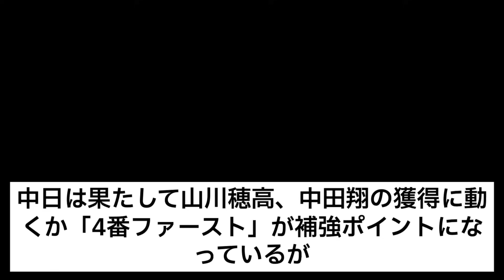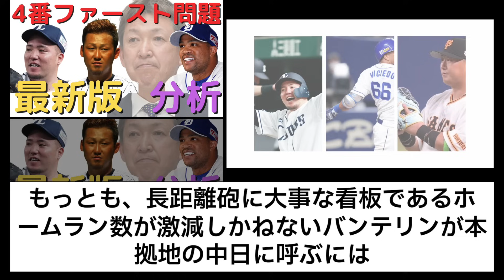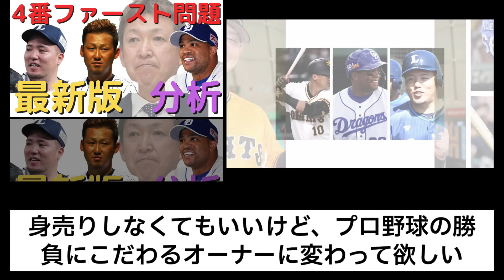【中日ファンだもんで】立浪監督は「4番ファースト問題」をどのように解決するのか